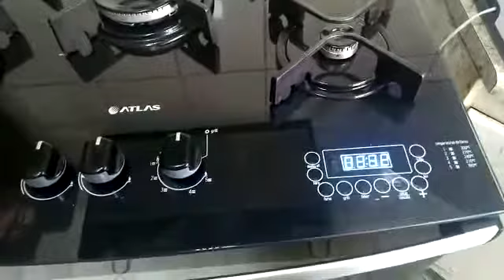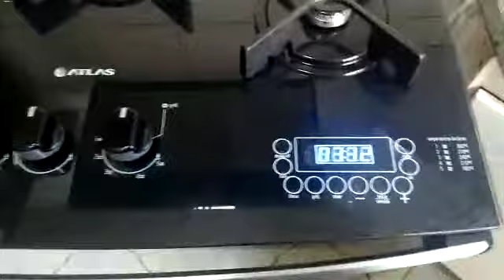Ademir, com baixa visão, e o fogão Atlas sem acessibilidade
NO canal Reclame Acessibilidade, Ademir, consumidor com baixa visão, cobrando da Atlas acessibilidade para o seu fogão, modelo top gourmet glass, que oferece uma série de controles que facilitam, mas infelizmente nenhuma acessibilidade para se utilizar esses controles. Isso acontece porque as pessoas com deficiência não são reconhecidas pela Atlas, como consumidoras de seus produtos, no momento da fabricação do aparelho. Atenção, se você possui alguma deficiência, motora, sensorial, intelectual ou múltipla, se você se considera um consumidor, mas anda enfrentando problemas de falta de acessibilidade nos bens, produtos e serviços que consome, saiba que isso é ilegal, não é natural e não pode ser aceito passivamente. Por isso, venha denunciar no canal Reclame Acessibilidade. Se você não possui deficiência, mas conhece alguém com deficiência enfrentando problemas de falta de acessibilidade, indique o nosso canal. Para nos contatar é só mandar um zap para 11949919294. Novidade! Estamos também no rádio. Ouça nosso programa ao vivo todas as quartas-feiras as 20h na Web Rádio Contraponto, no seu aplicativo de rádio favorito. E pedimos a todos que queiram apoiar a nossa luta, o compartilhamento deste vídeo para fazermos os gestores públicos e todos os fornecedores de bens, produtos e serviços passarem a respeitar o Código de Defesa do Consumidor, a Lei Brasileira da Inclusão, e todos os seus consumidores com deficiência.
Neste vídeo o autor não aparece, apenas exibe o aparelho e suas mãos movimentando para mostrar os controles do mesmo.